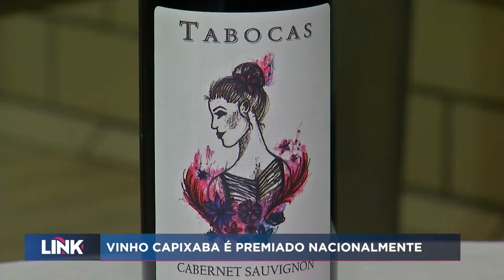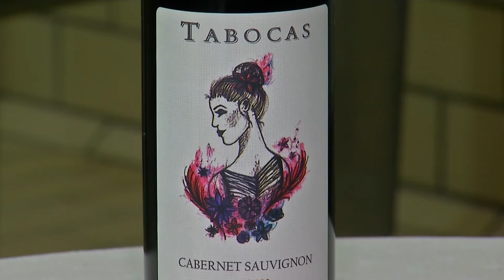Vinho capixaba é premiado quatro vezes nacionalmente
Vamos conhecer um vinho capixaba que já foi premiado quatro vezes nacionalmente. Fomos a Santa Teresa, na região serrana aqui do estado, conhecer a vinícola Tabocas.